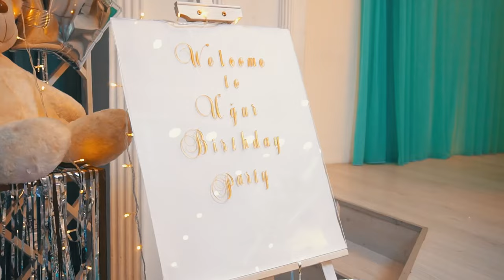Azad Iskenderov Oglum ucun etmedim qurur